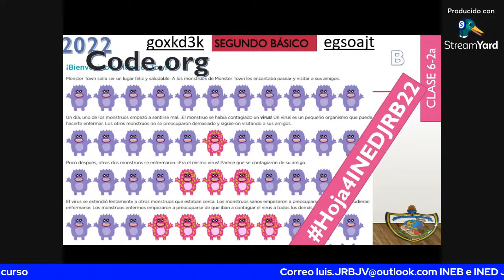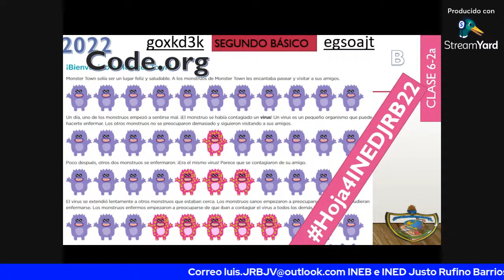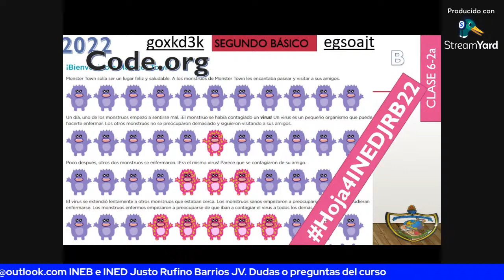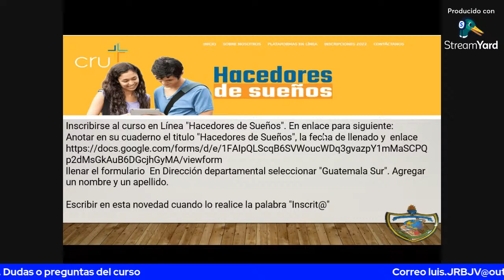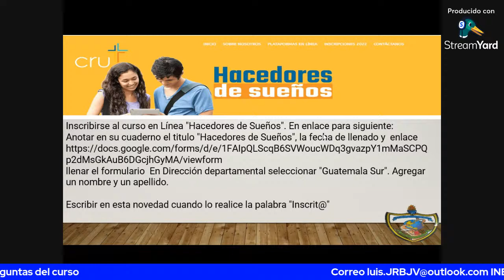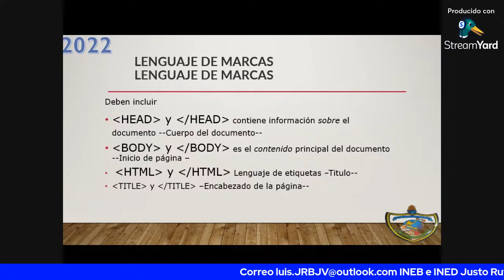HTML WEB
INEB Justo Rufino Barrios